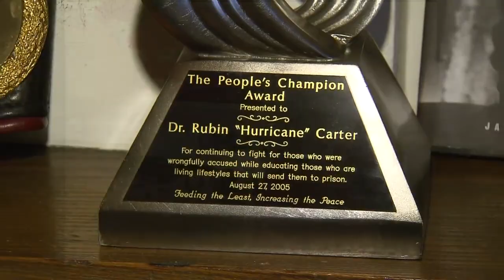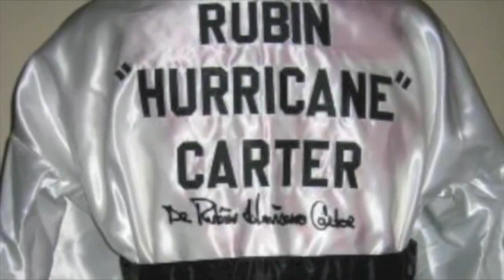Rubin 'Hurricane' Carter remembered by friends and neighbours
Carter's old friends and Bloor West Village neighbours praise the former boxer's legacy of helping the wrongfully convicted. Carter died April 20, 2014 at the age of 76.